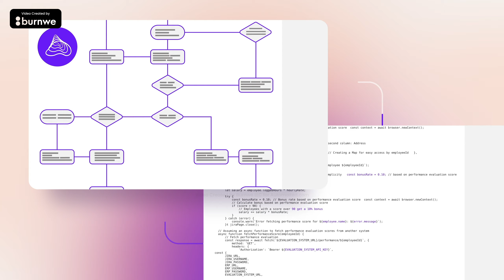Motion Graphics Explainer Video for SaaS Product | Automaited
Burnwe has produced a motion graphics explainer video for our partner company Automaited.

About explainer videos ✅

Explainer videos are the easiest way to tell the complex story in 60-90 sec. The most popular format of explainer videos is animation. Such videos are usually created for the purpose to help potential users easily understand the product and make a decision. They can be usually found on the main pages of the websites.

About Burnwe: ✅

Burnwe is a video marketing agency specialized in creating digital videos of all types and formats from animated explainers, app tutorials to commercial ads, and social promo videos. We provide full-scale video production services based on a video marketing strategy to our customers all over the world helping their products stand out in the international market. Our target scope of collaboration includes startups, tech, and mobile companies.

About Partner: ✅

Automaited is a deep tech company that hyperautomates repetitive tasks with the help of artificial intelligence. Automaited provides significant speed-ups in workflows of departments or even single users without the need to involve developers or process analysts. Goal is to democratise automation by empowering small teams, SMEs and enterprises to optimise their long-tail of repetitive tasks.